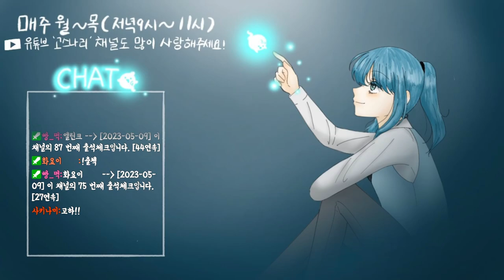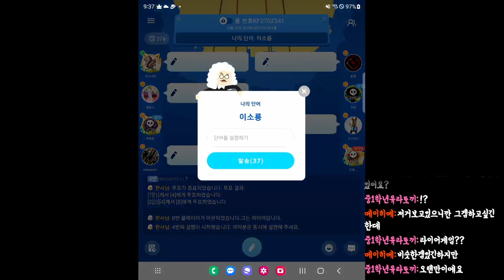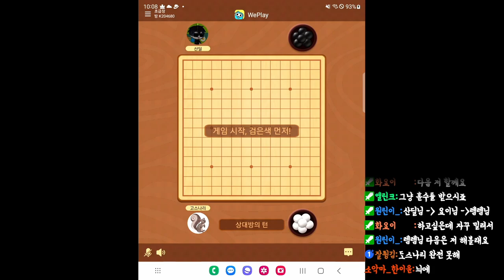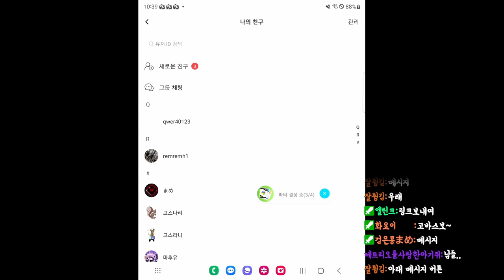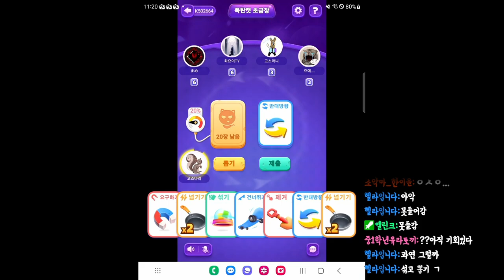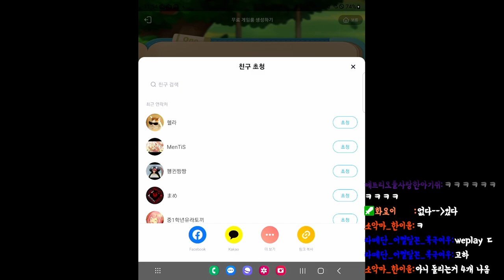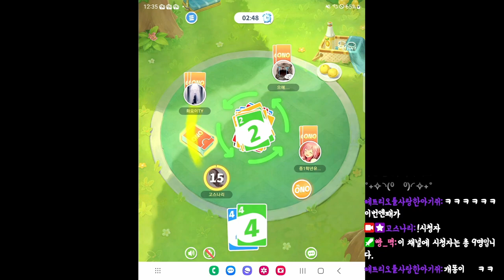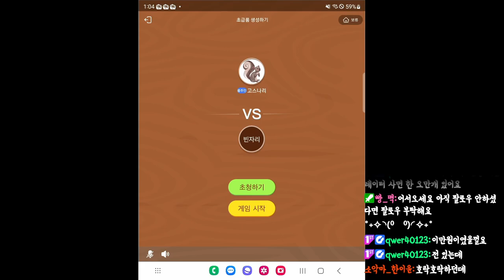[위플레이] 아니 뭐지?? 이 게임 너무 재밌는데?? 스트리머계의 브레인이 이 게임을 좋아합니다!